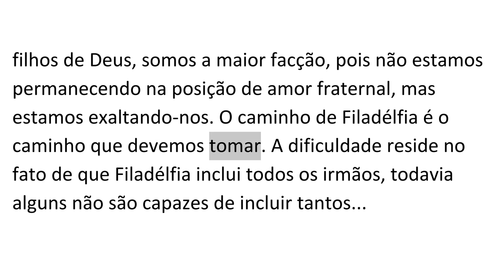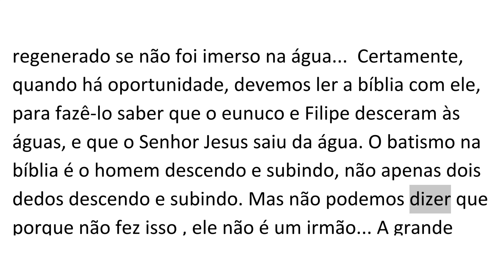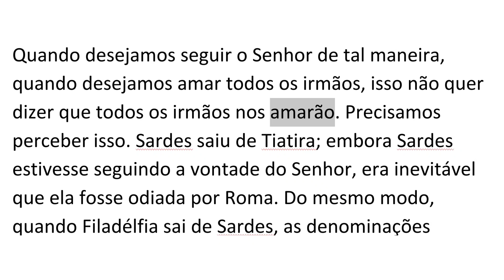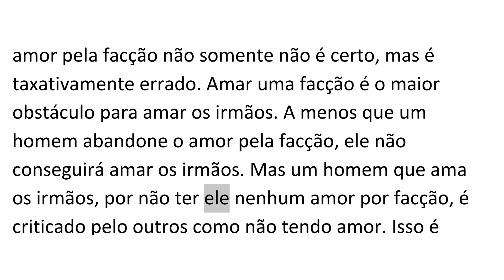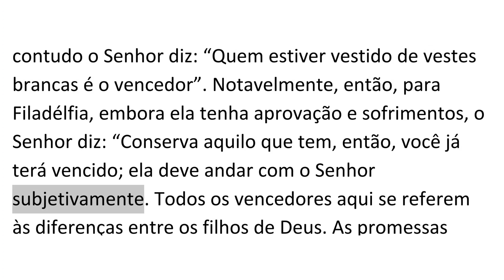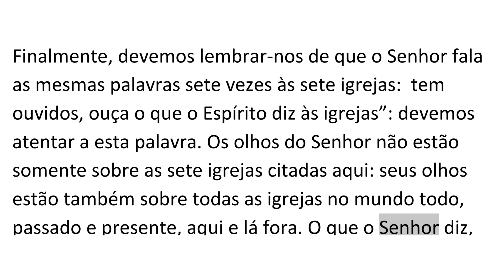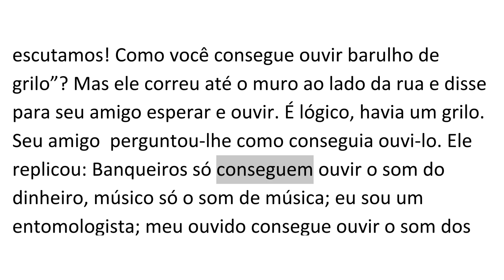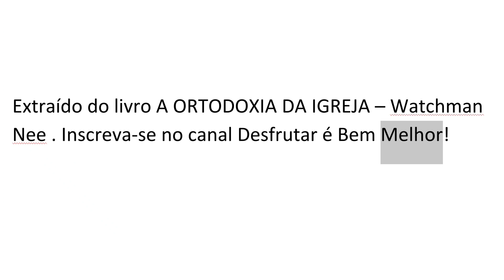Os vencedores das igrejas | Filadélfia - Watchman Nee